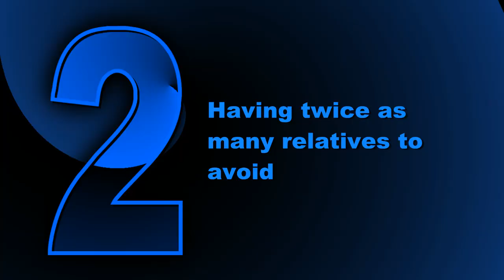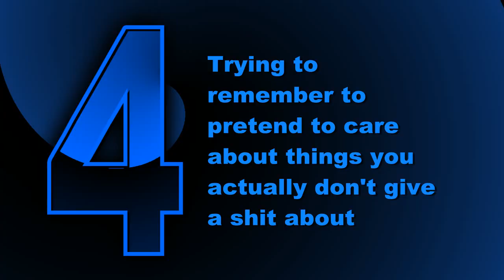Five Stupid Things About Marriage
So, if a polygamist had written this video, would all five things be "My wife," do you think?